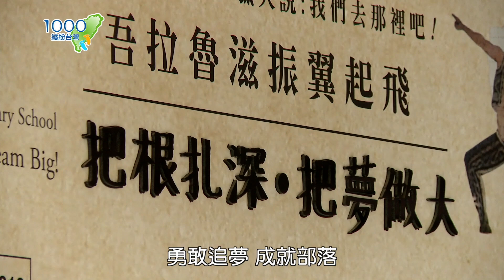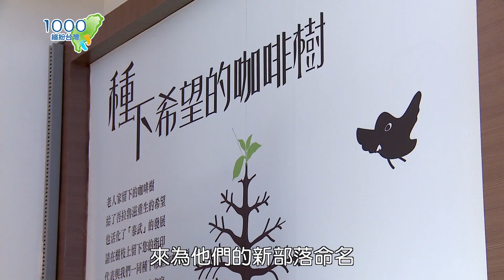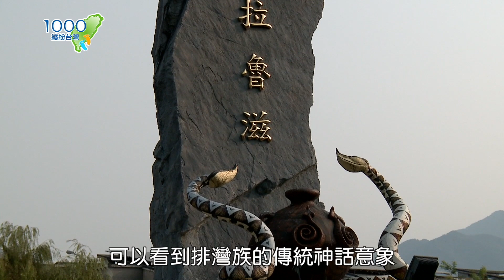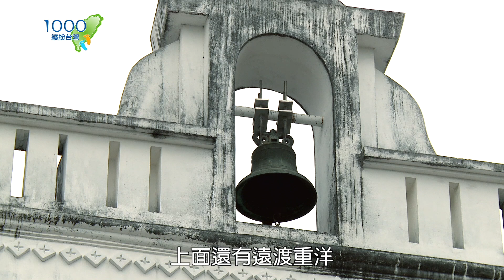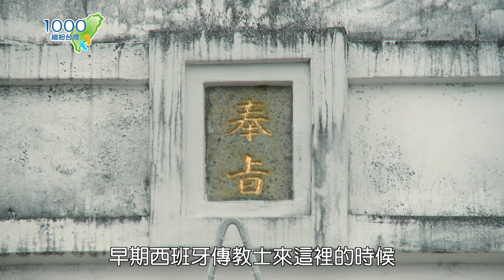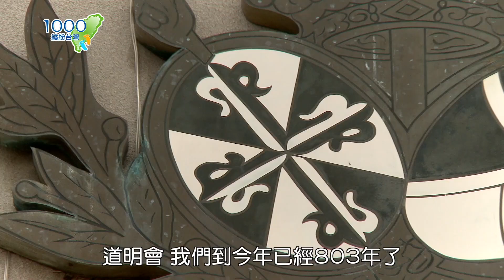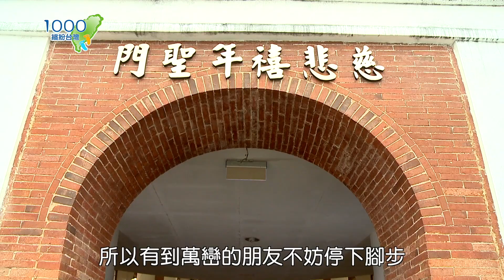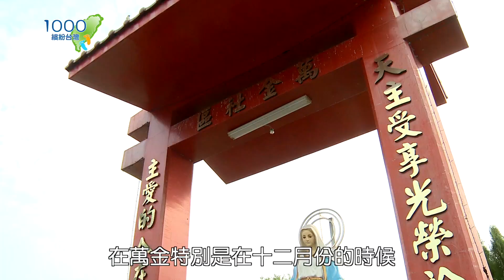【屏東泰武】古謠入圍金曲、日本專家認證最美小學在這裡！品嘗排灣咖啡美食，參觀全台唯二「教廷冊封」，台灣最古老天主教宗座聖殿｜萬金聖母聖殿｜泰武國小｜ep.346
來屏東看見愛與和平吧。災後離開家園的排灣族人，在吾拉魯茲重建家園。

00:01 泰武國小、排灣古謠
04:32 部落咖啡產業園區
10:56 萬金聖母聖殿

美麗打卡景點的背後有更多值得探索的美好，一起體驗充滿希望的屏東！

📍週三晚上九點三十分首播
📍週四下午四點、週五早上十點半、週日中午十二點重播